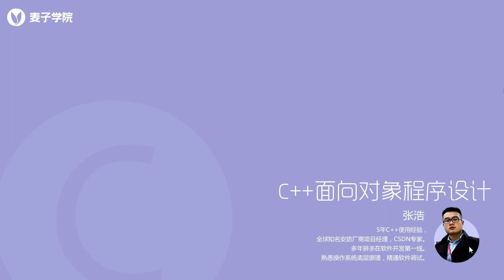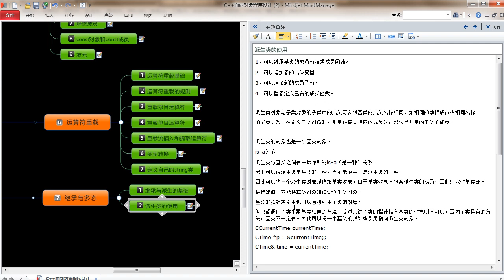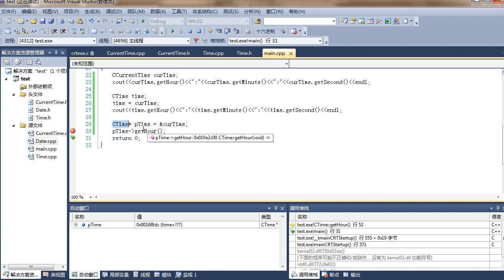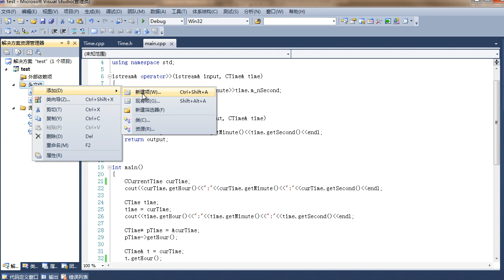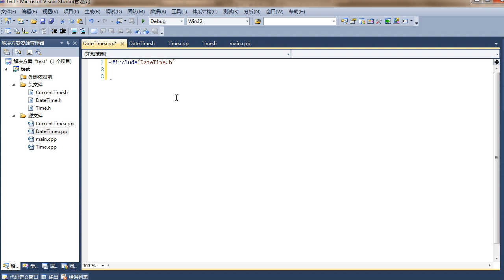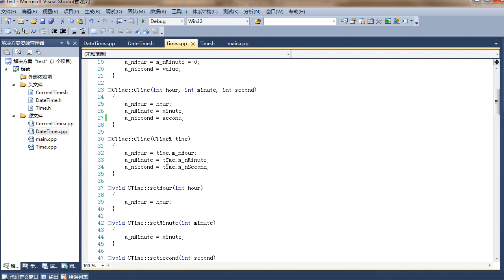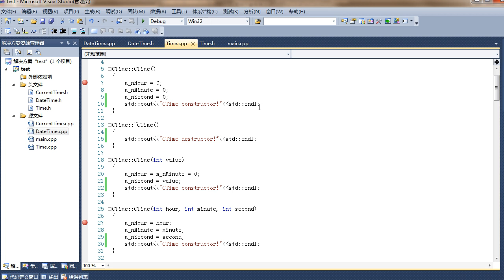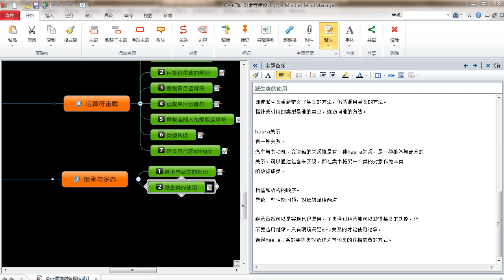C++面向对象编程23 第23节派生类使用